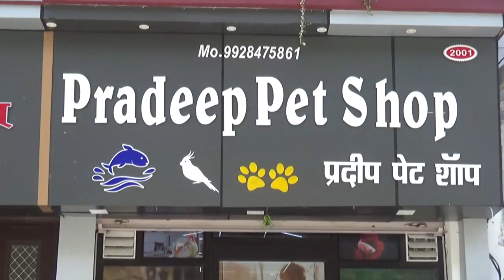मसूदा रोड पर खडी मारूती वैन में अचानक लगी आग